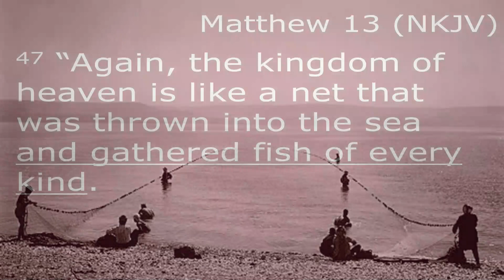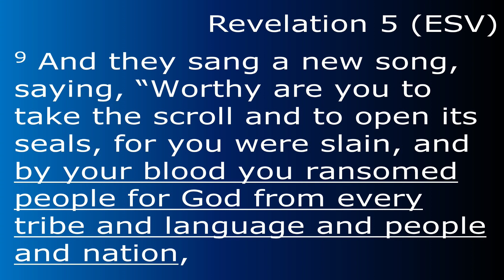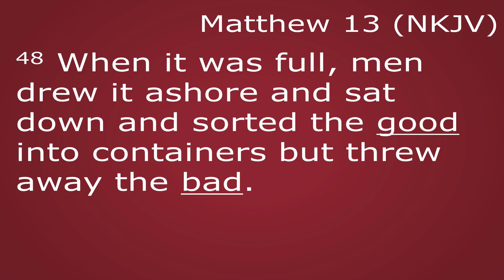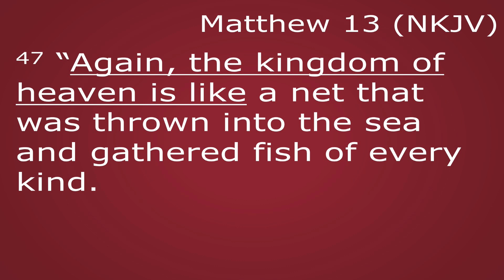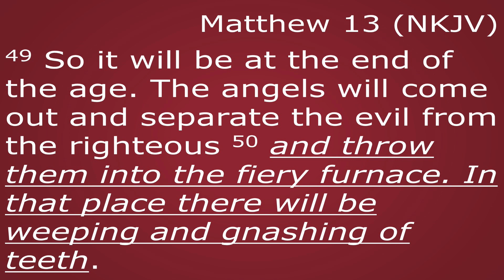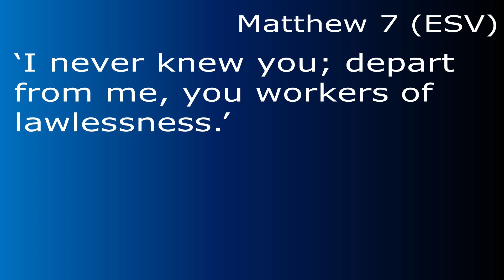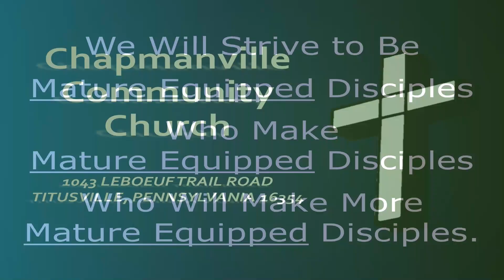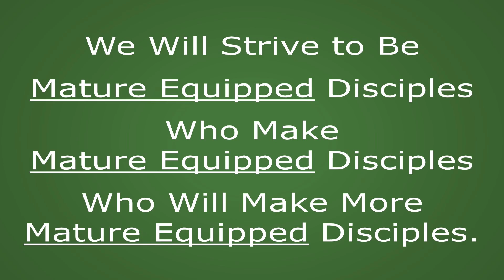August 6, 2023, Sunday Message: “Lessons from Fishing”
What is your plan for being a “Fisher of Men”?